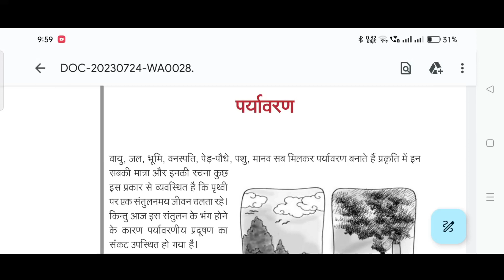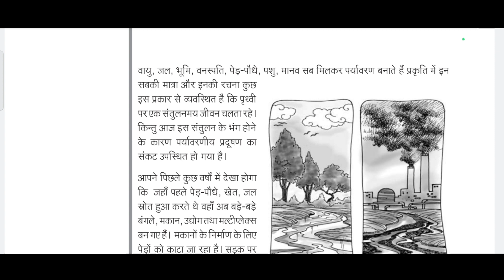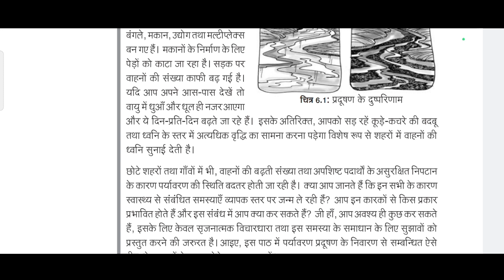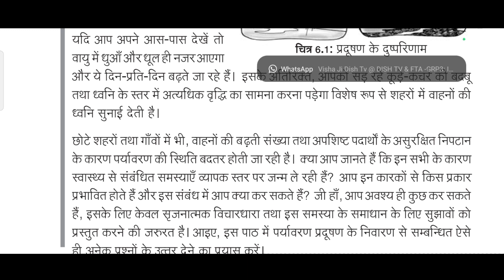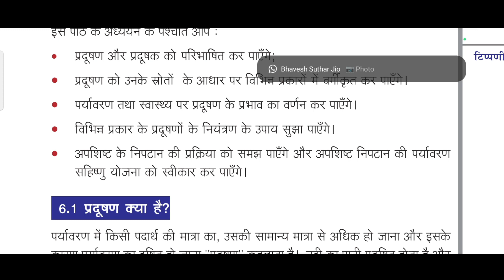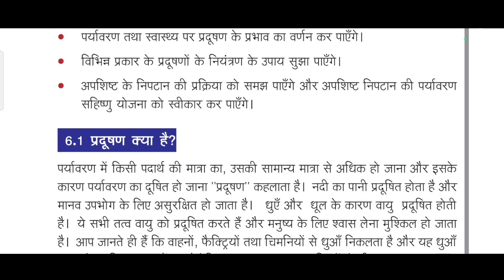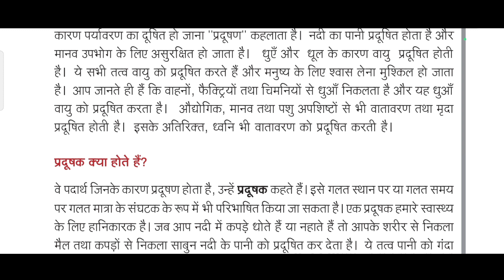गृह विज्ञान/ कक्षा 10/ अध्याय 6/ पर्यावरण प्रदूषण